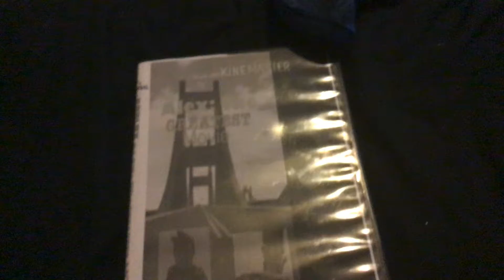Alex: The Greatest Movie DVD Overview Sorry we don’t have color ink